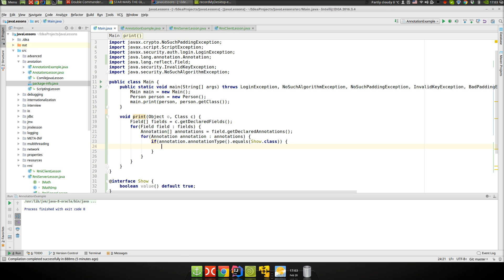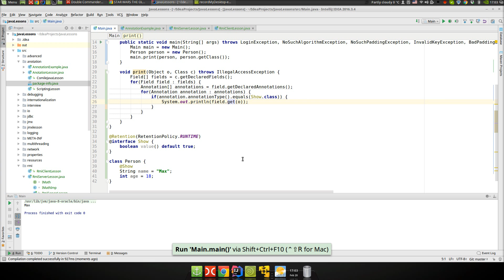Урок Java 220: Пример работы с аннотациями